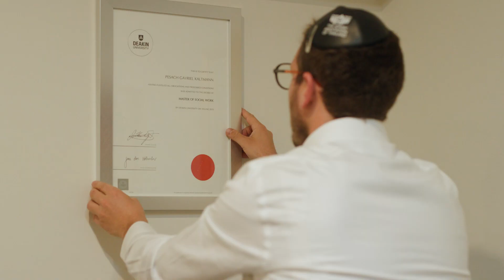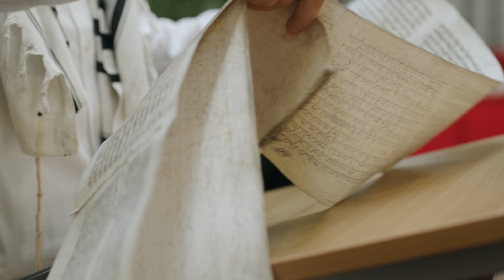Congratulations Rabbi Gabi Kaltmann (MSW '19), 2024 Young Alumni Excellence Award recipient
Gabi is a senior Rabbi at the Ark Centre, a dynamic community centre and synagogue located in Hawthorn East. A member of the Victorian Government's Anti-Racism Taskforce, Gabi collaborates with other leaders to create programs for multifaith communities.

Find out more about our DeakinAlumniAward winners and nominate someone for 2025